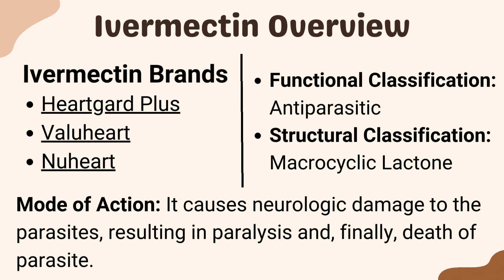What You Need to Know Before Giving Your Dog Ivermectin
It is important to note that ivermectin should only be administered under the guidance of a veterinarian.